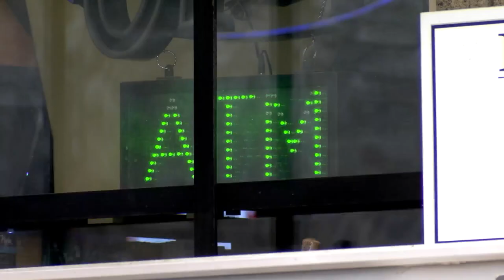Thieves steal entire ATM from Sumner County gas station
Police from two different agencies are investigating a crime spree along 31 W early Tuesday morning.